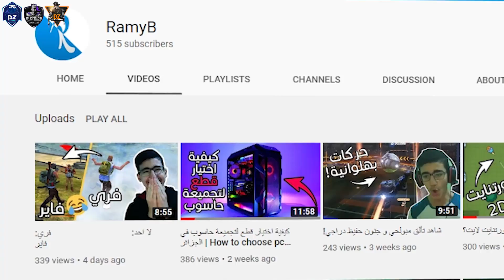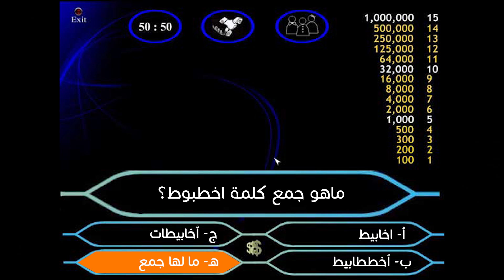لاعب فورتنايت مسلم ظن نفسه انه اصبح يهودي و بدأ يشهّد | Fortnite trolling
لا تنسى تصلي على نبينا محمد ﷺ

ادعمني و لك الاجر ._.

علامات لجذب المشاهدين :
ضحك
فكاهة
الجزائر
العاب الفيديو
هاردوير
hardware dz
حاسوب العاب
gaming pc
طقطقة
trolling
RamyB